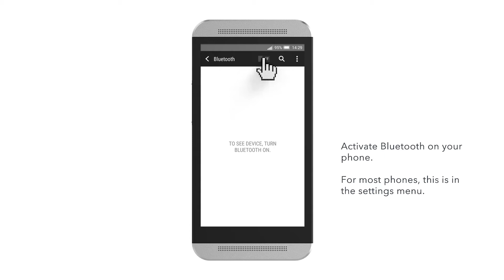How to pair StreamLine Mic with your smartphone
Learn how to use StreamLine Mic with your smart phone in this quick tutorial.